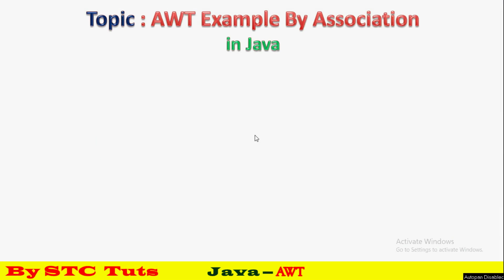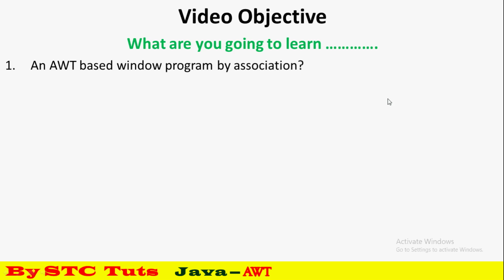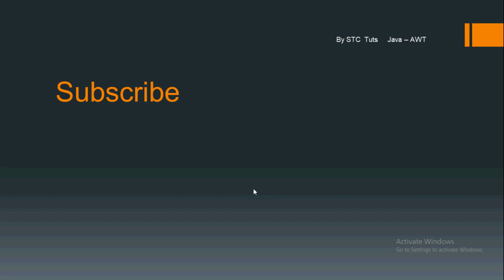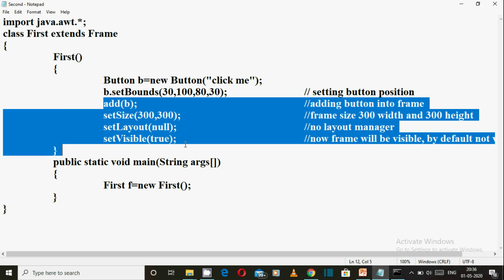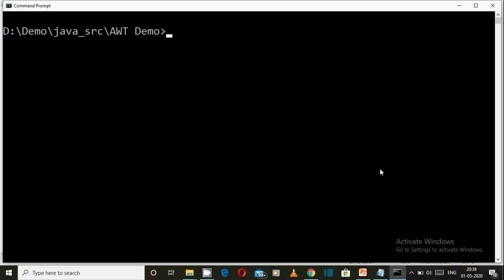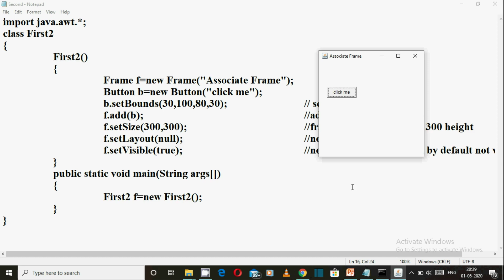AWT Example Program by Association in Java (हिंदी में)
Watch Theory & Practical Classes
Theory Class      - 00:25
Practical Class   - 04:50